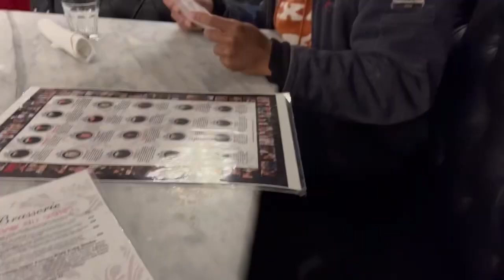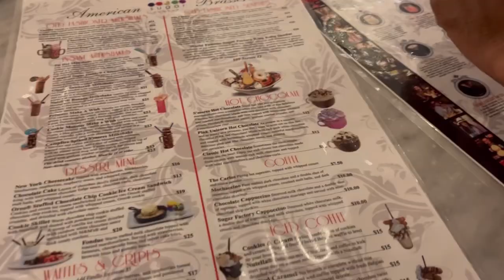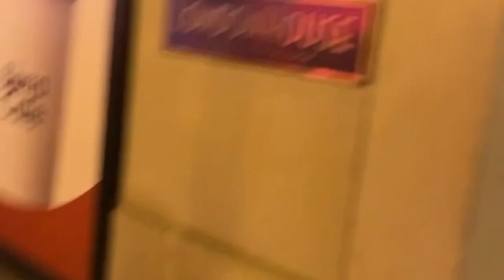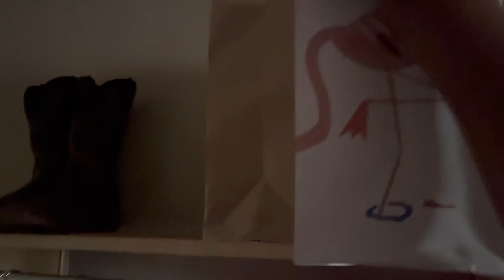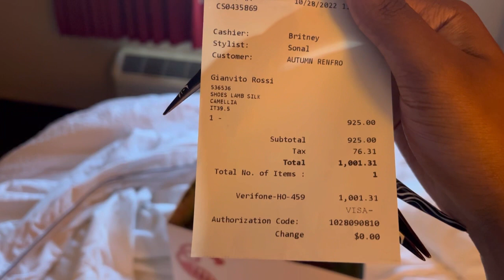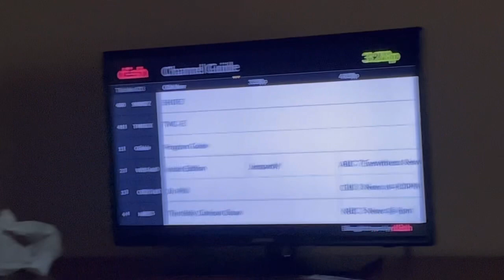I TOOK HIM TO THE SUGAR FACTORY FOR THE FIRST TIME + GIANVITO ROSSI SHOE REVEAL…